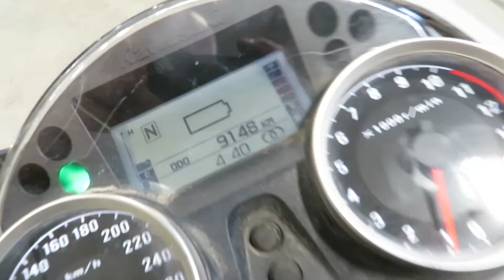EB433 KAWASAKI ZG1400 PARTS